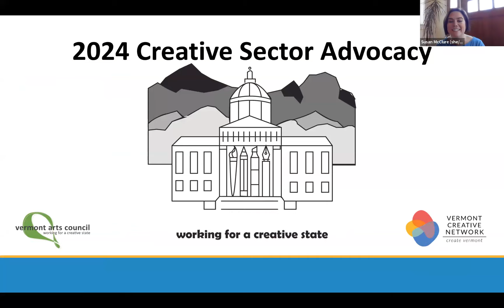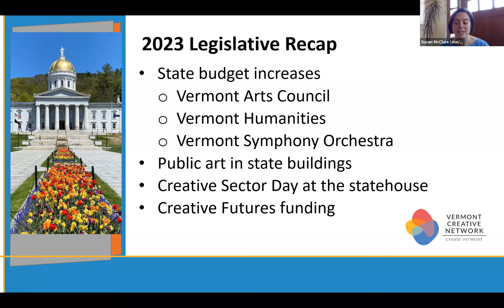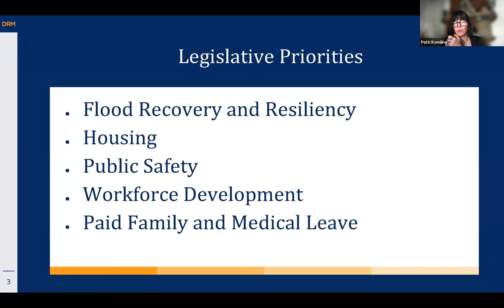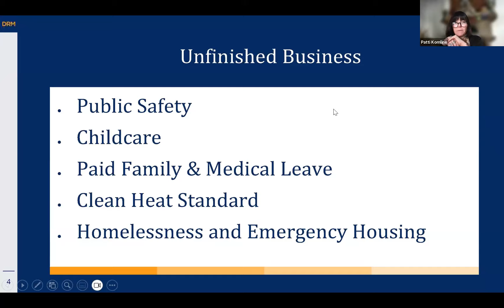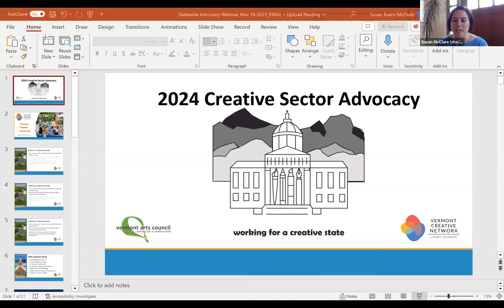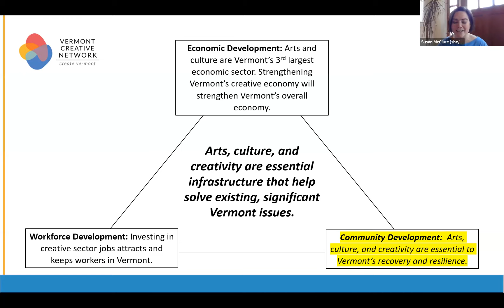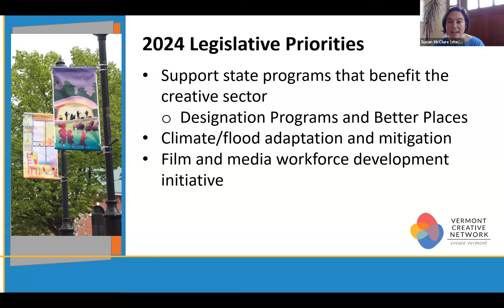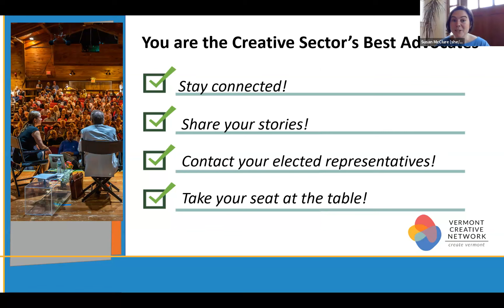Statewide Advocacy: Vermont's Creative Sector Advocacy Priorities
This webinar, held on Nov. 16, was hosted by the Vermont Creative Network. Description: Following this summer’s devastating flooding and the many crises currently facing Vermont, learn more about what the Vermont Legislature will be focusing on in 2024. We’ll cover key statewide advocacy priorities for the creative sector and discuss how to ensure state representatives and senators understand the importance of the creative economy in Vermont.

Presenters: Patti Komline, Government and Public Affairs, Downs Rachlin Martin; Stephanie Jerome, State Representative, Brandon; Susan Evans McClure, Executive Director, Vermont Arts Council